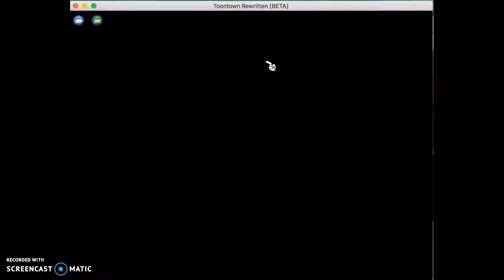NOBODY WANTS TO BE MY FRIEND! ToonTown Playthrough #1